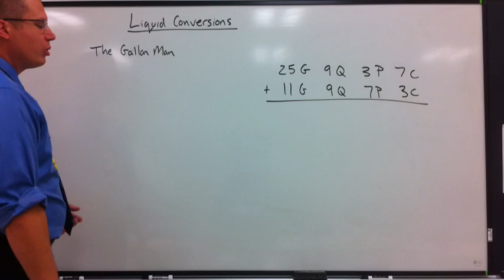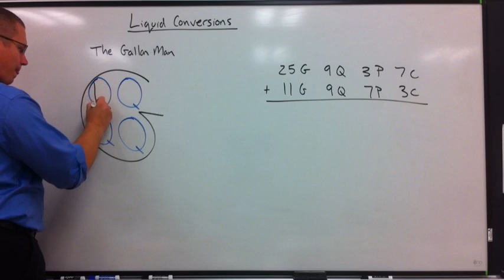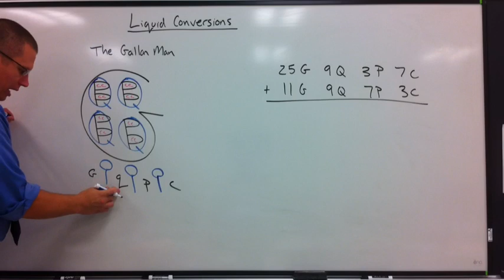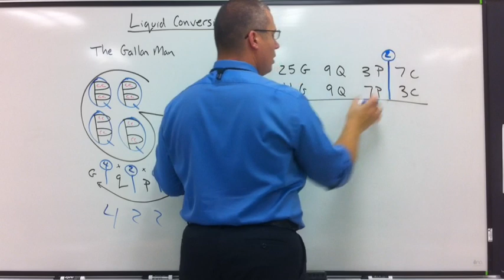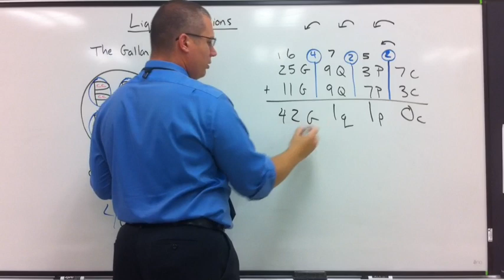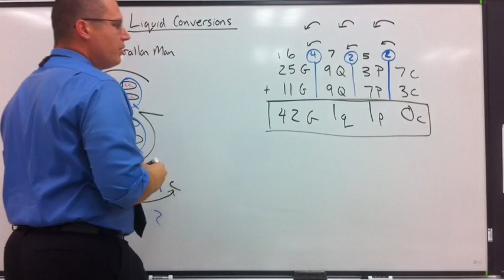Gallon Man Conversions -Liquid Conversions